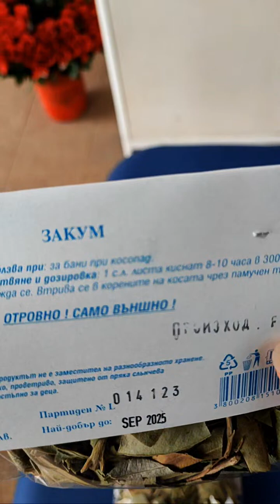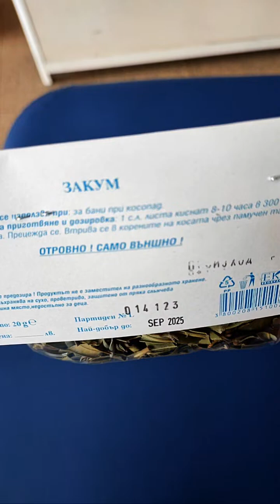17.03. 2024 г.